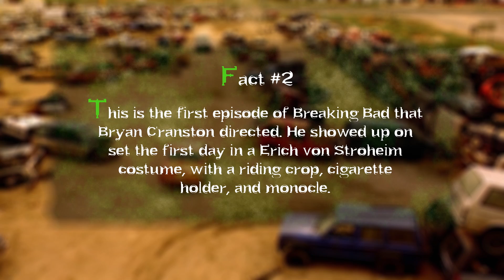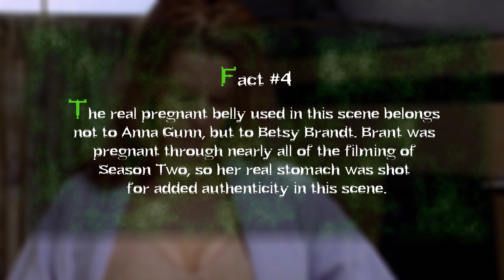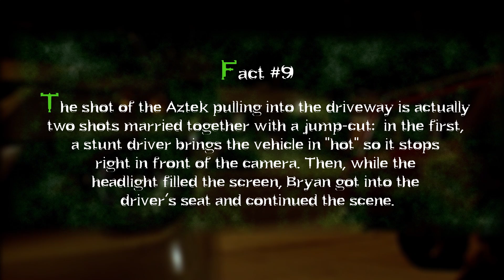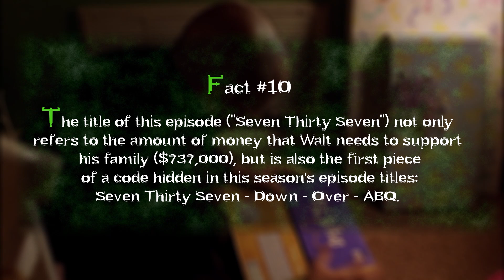Seven Thirty-Seven Trivia | Breaking Bad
As they lay plans for their final big drug deals, Walt and Jesse worry that their sole buyer, Tuco, will think nothing of killing them as soon as it suits him.

Season Two - Episode One: "Seven Thirty-Seven"

Episode Description:
Walt and Jesse are vividly reminded of Tuco's volatile nature, and try to figure a way out of their business partnership. Hank attempts to mend fences between the estranged Marie and Skyler.

Episode Overview:
After seeing the ruthless gang leader Tuco kill one of his underlings for no apparent reason, Walt and Jesse realize that they may be in over their heads with their new meth distributor. While a panicky Walt returns home to assess his options, Jesse takes matters into his own hands and buys a gun for protection. Meanwhile, after encouraging his increasingly unstable wife, Marie, to keep seeing her psychotherapist, Hank sees a surveillance videotape of a recent methamphetamine theft, unaware that the masked crooks are Walt and Jesse.

Worried that they are now just loose ends for Tuco to clean up, Jesse tells Walt that they will have to take matters into their own hands and kill him. Though Walt talks him out of doing anything rash, even he worries after seeing a black SUV lurking menacingly outside his house. So, after realizing that Jesse is right, Walt devises a plan to manufacture a deadly chemical that can take Tuco out. Meanwhile, after asking Skyler for help in keeping Marie on track, Hank invites Walt to check out a murder scene at a local auto junkyard. But when he and Jesse get a look at photographs that show the corpse of Tuco’s henchman, Gonzo, they are more fearful than ever of the gang leader’s revenge.

Concerned for his family’s safety, Walt takes Jesse’s gun and heads for home. As both Walt and Jesse prepare for the worst, however, Hank and his partner discover that Gonzo’s death was actually an accident. But before Walt can get the news, Tuco accosts Jesse and then shows up at the Whites’ home to make Walt his prisoner, too.